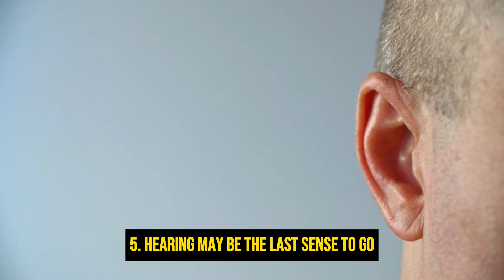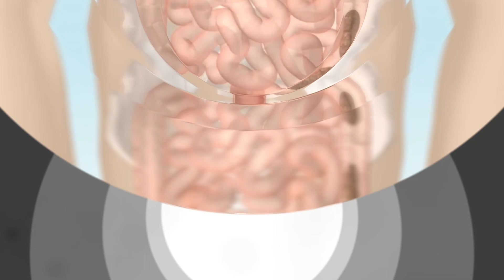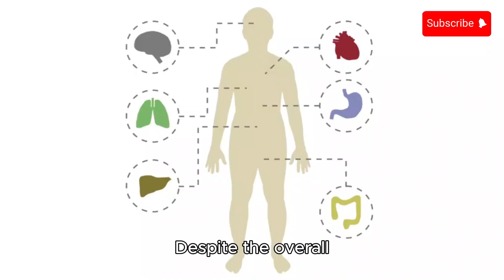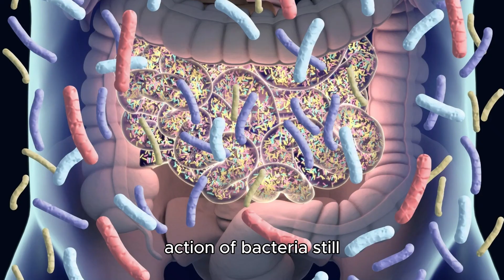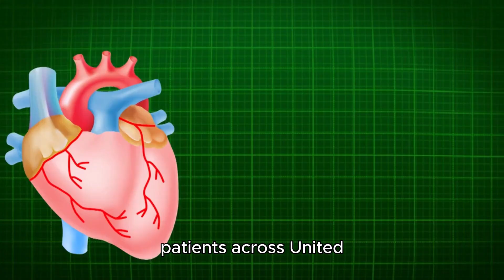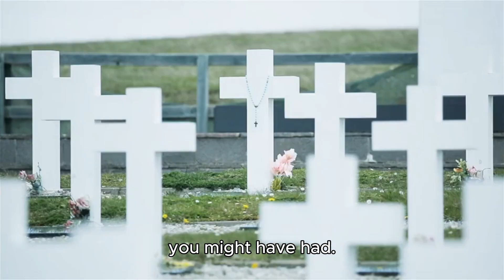The Dark Truth: What Your Doctor Won’t Tell You About Death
Are you ready to uncover the shocking truths your doctor won’t tell you about dying? In this eye-opening video, we delve into the secrets and little-known facts that most medical professionals keep under wraps. From the unexpected experiences many face at the end of life to the things doctors don’t always disclose, we’re pulling back the curtain on what really happens as we approach our final moments.

We’ll explore the surprising realities about pain, consciousness, and what your body goes through as it begins to shut down. You might be shocked to learn what some doctors choose not to share with their patients about the dying process. Whether it’s to protect you or simply because it’s too difficult to discuss, these truths are often left out of the conversation. But today, we’re bringing them into the light.

This video is not just about understanding death but also about preparing yourself and your loved ones for what’s to come. Knowledge is power, and by knowing these hidden truths, you can approach the end of life with more clarity and peace of mind. Join us as we reveal these crucial insights that could change the way you think about life and death.

If you found this video enlightening, don’t forget to give it a thumbs up, share it with someone who might benefit from this knowledge, and hit that subscribe button for more content like this.